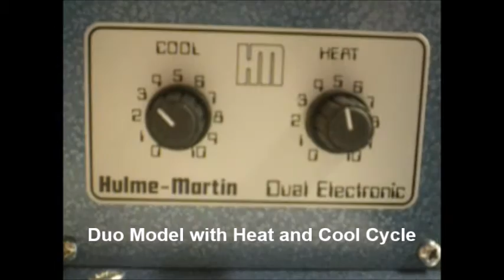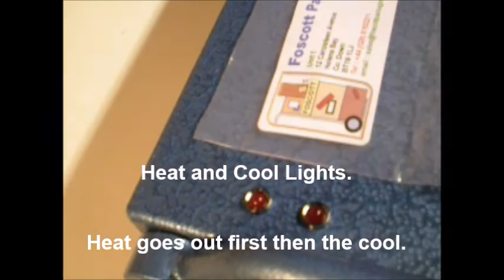HM1300D Foscott Packaging Heat Sealing Video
Foscott Packaging HM1300D Heat Sealer
HM1300 RANGE
Hulme Martin
Foot Operated.
 This is the standard model and is a general purpose foot operated machine providing great flexibility of operation. Leaving hands free to manipulate large or heavy packages. It can be supplied as standard or with a cutter assembly and duo heat / cool operation.
Seal Lenght = 340mm (13ins)

HM1300 E Single timer chain operated
£380.00
HM1300 D Dual timer chain operated
£425.00

HM1300 CD Dual timer and cutter, chain operated
£495.00
HM1300 CDL Dual timer and cutter, cable operated
£675.00